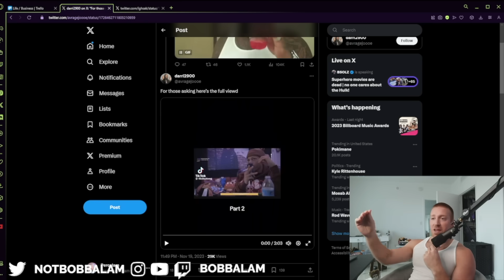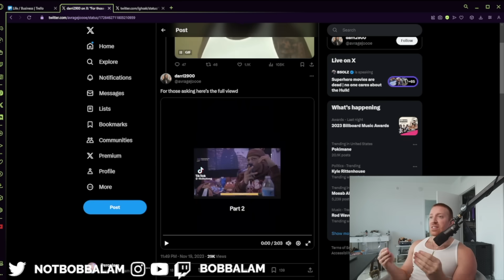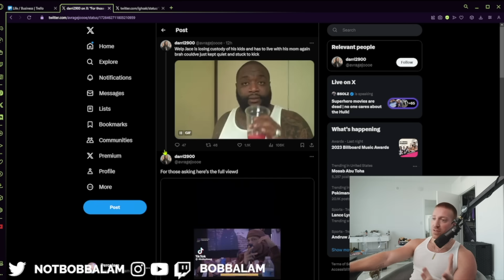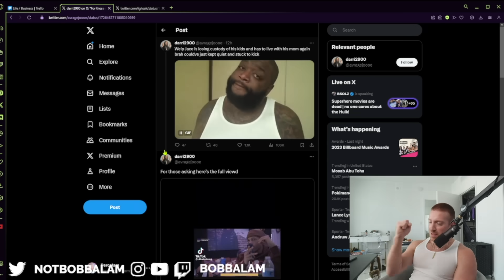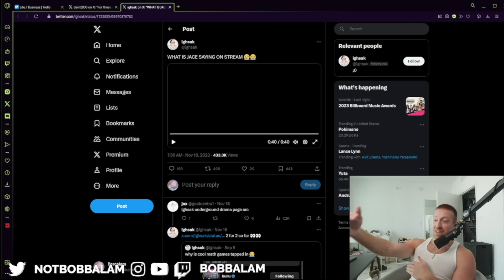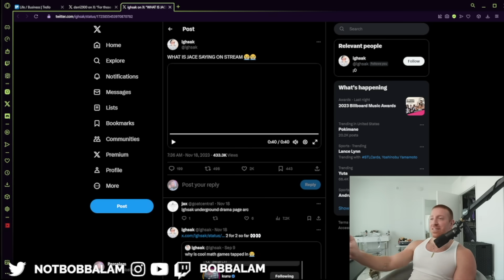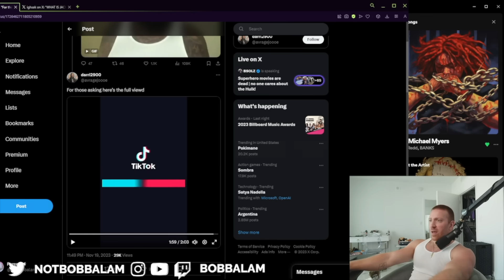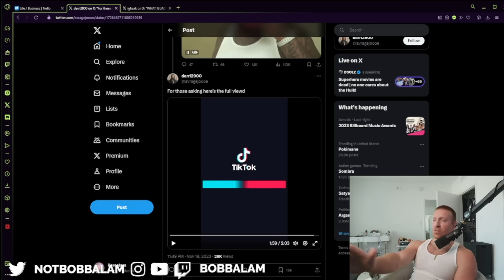Jace! Is Crashing Out...